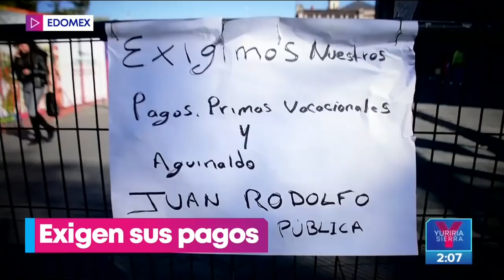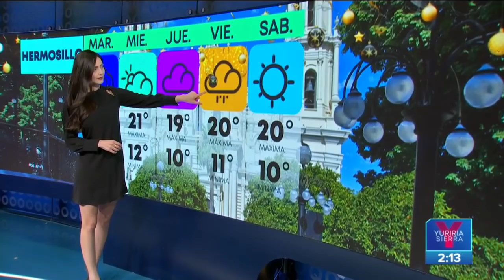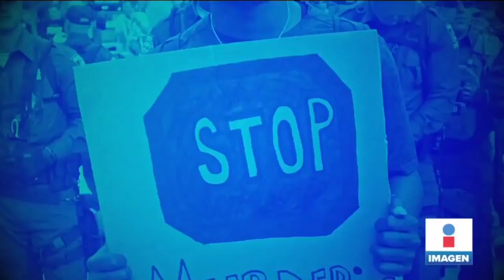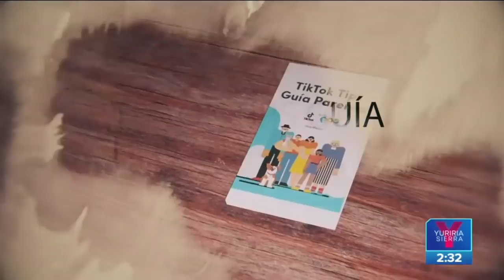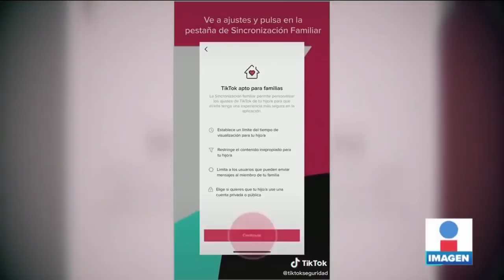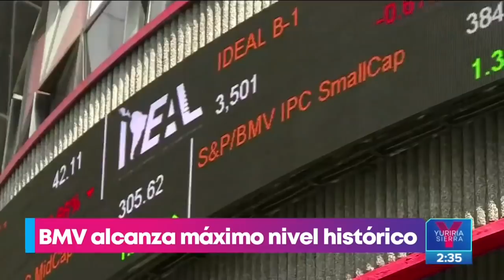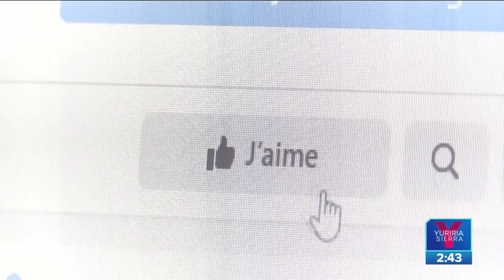Noticias con Yuriria Sierra | Programa completo 28 de diciembre de 2021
El gobierno de México descarta vacunación contra COVID19 a menores de 15 años.